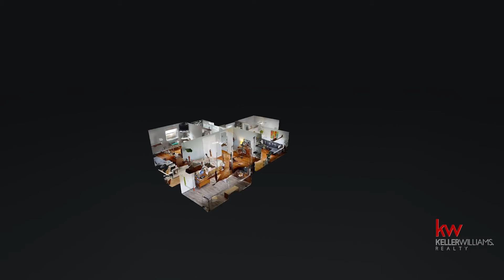7423 E Orchard Grass Blvd Crestwood KY 40014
7423 E Orchard Grass Blvd Crestwood KY 40014 | Chris Dye

Chris Dye

Chris Dye is a licensed Realtor in the state of Kentucky. As a local citizen of Oldham County, he has lived in Kentucky for almost his entire life and graduated from Oldham County High School in 2009. Upon graduating from high school, he attended the University of Louisville in pursuit of a Bachelor of Arts degree in music performance. In 2015, he joined the United States Army as an Army Bandsman. He traveled around the United States performing music supporting military functions, including official ceremonies and also entertainment for our nation’s troops and their families. His clients have given him praise for his communication skills, knowledge, and his ability to make the process seem effortless. He recognizes and values the trust his clients place in him and strives every day to exceed their expectations.

7423 E Orchard Grass Blvd Crestwood KY 40014 | Chris Dye

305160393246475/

Virtual Realty
Virtual Realty Nashville TN
3d Room Scanning
3d Room Scanning Nashville TN
7423 E Orchard Grass Blvd Crestwood KY 40014 | Chris Dye